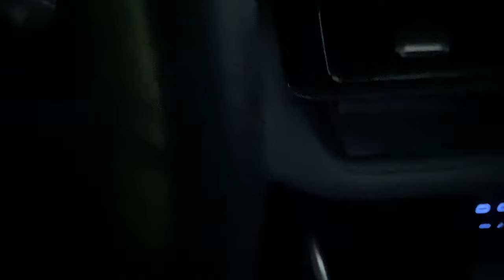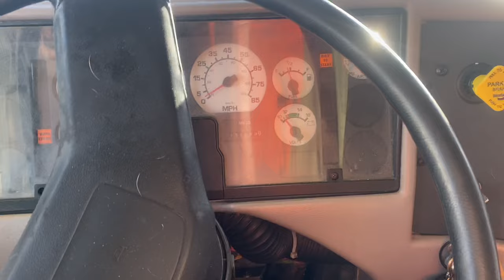I Sold my Van and Bought a School Bus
I recently sold my van and now I’m working on a 25 foot school bus to build out and adventure in.

Vanlife, VanlifeBuilder, Outdoor, Travel, Cook, Camp, Nomadic, Best Life, Get Outside, Stoke